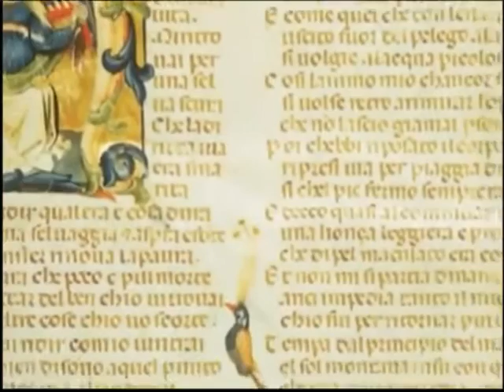1.La Divina Commedia (introduzione generale)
Aspetti generali del poema dantesco